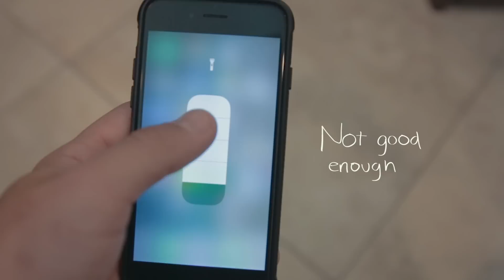Tunnels beneath San Francisco are NOT what you would expect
The tunnels beneath San Francisco are probably NOT what you would expect. If you are fortunate enough to find the hidden tunnels there is a crazy path to walk along with all kinds of incredible graffiti.

New video next Monday!!